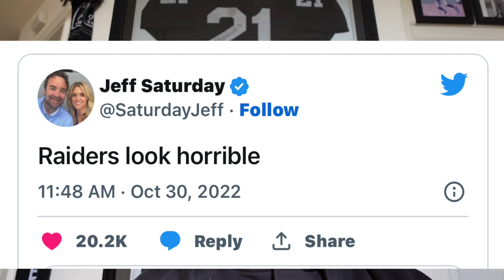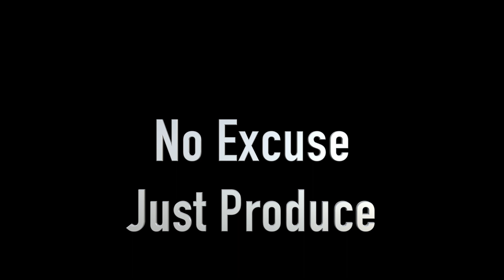A Message For The Crying Derek Carr!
This is a message for Derek Carr. @raiders